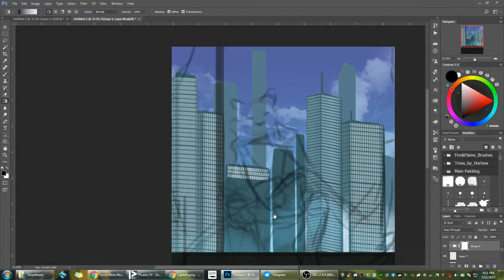Speedpainting - Aolun Wing-it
This wing-it was finished for Aolun on FA last week. I haven't had much experience painting buildings, but found a method for painting them that I really like and may use for future commissions.